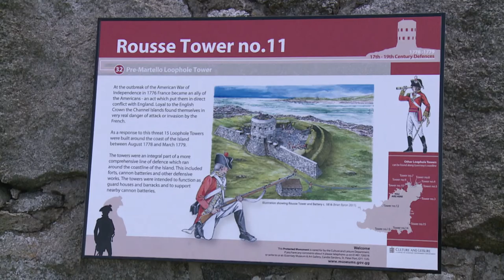Reportage: Run auf die Kanalinseln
Der attraktive Wechselkurs zum tiefen britischen Pfund macht die Kanalinseln Jersey und Guernsey zu einem attraktiven Reiseziel für Schweizer. Reisen kosten diese Saison zwischen 10 bis 15 Prozent weniger als im Vorjahr. Aufgrund der starken Nachfrage hat der Kanalinselspezialist Rolf Meier Reisen auf den Direktflügen das Sitzplatz-Kontingent ausgebaut.